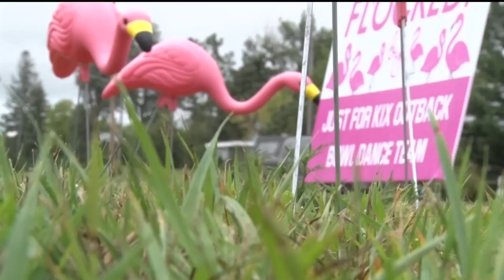Just For Kix Raising Funds With The Help Of Flamingos